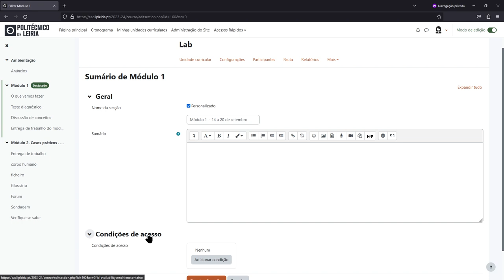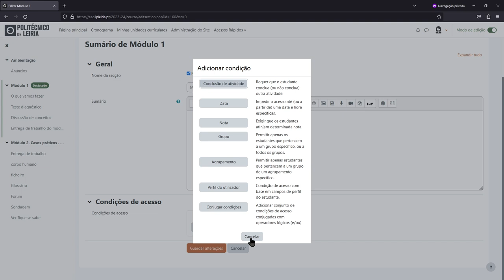Editar um tópico